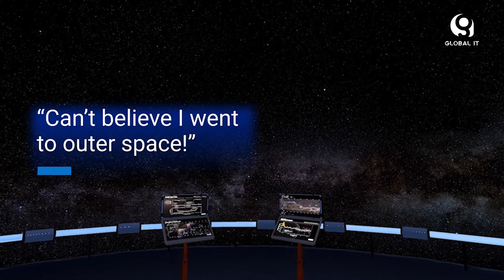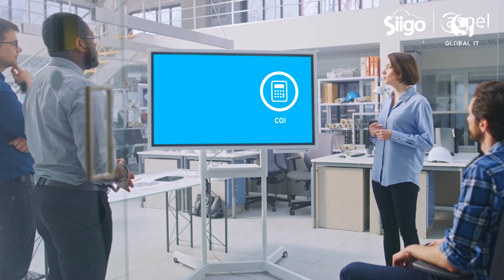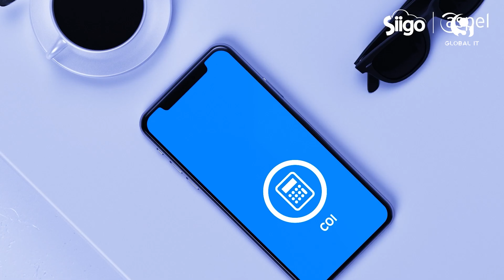Las principales tendencias de ciberseguridad, marketing digital, IA en las empresas y más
🔘 No te pierdas este episodio de Global IT con los líderes de la innovación, tecnología y negocios.

🟣 Las tendencias de la transformación digital y la Inteligencia Artificial en las empresas, nos comenta Juan Francisco Aguilar, director general de Dell Technologies México.

🟣 Los grandes retos que tienen las pymes en materia administrativa este 2024, al respecto nos comenta Francisco Schnaas, Country Manager de Siigo Aspel.

🟣 La Ciberseguridad y la visión para 2024, al respecto nos comenta Manuel Rivera, CEO y Co-Fundador Nekt Group.

🟣 Las principales amenazas en materia de ciberseguridad durante este año en temas de ataques y defensa en materia de AI, al respecto nos comenta Juan Carlos Carrillo, director de Ciberseguridad y privacidad de datos en Pwc México

🟣 Las principales tendencias en Marketing digital en México para este año, al respecto nos comenta Erick Zendejas, experto en marketing.

Juan Carlos Zamora
Sacnicte Bastida
Adrián Campos
Aramis Flores
Mario Moreira

Productores Ejecutivos
Aramis Flores
Mario Moreira

Producción
DM Producciones

Uriel Leyva

P111